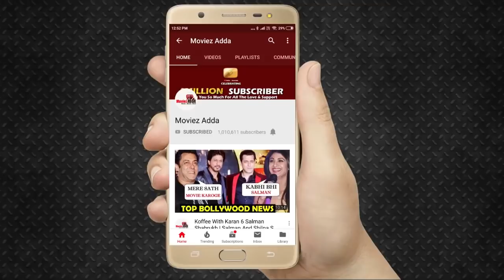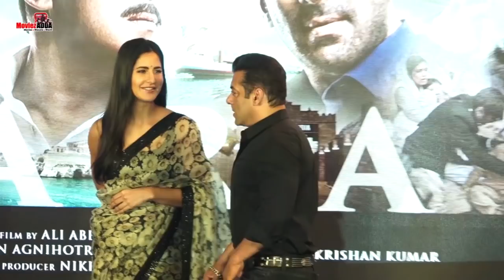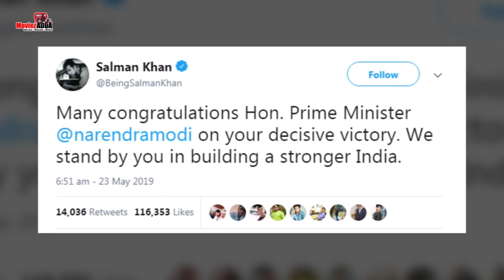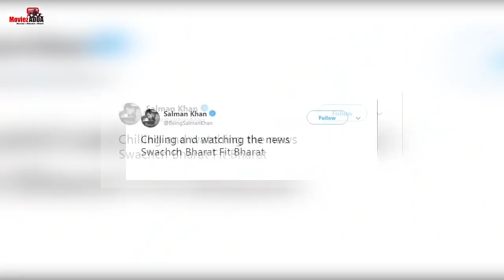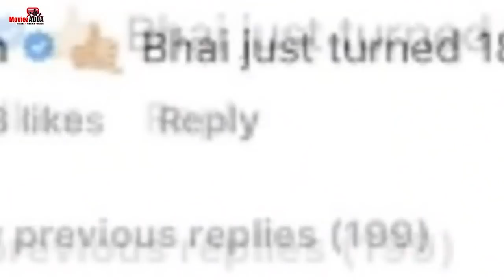Salman Romance With Bharati, Salman SELFIE Moment Katrina With Sanket Bhosale At Baba Ki Chowki